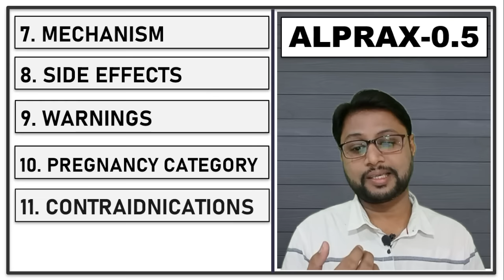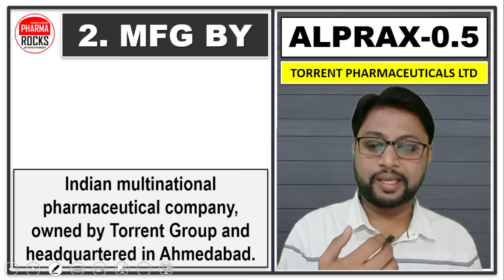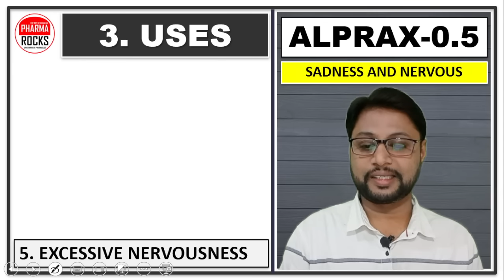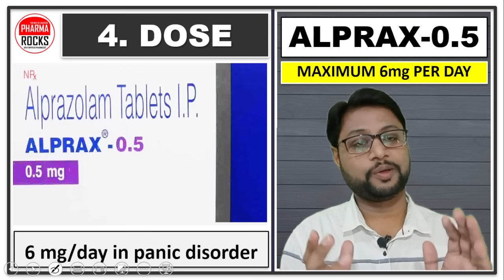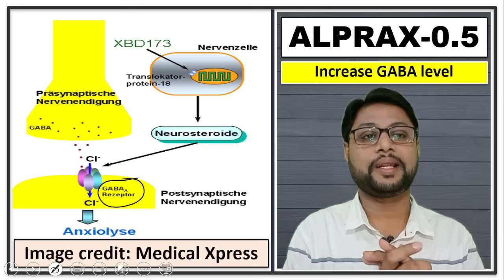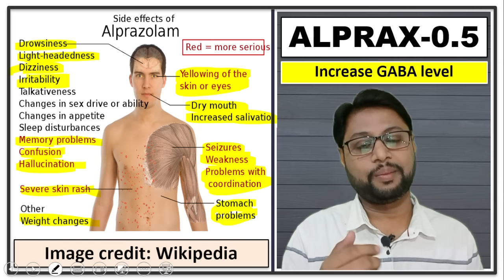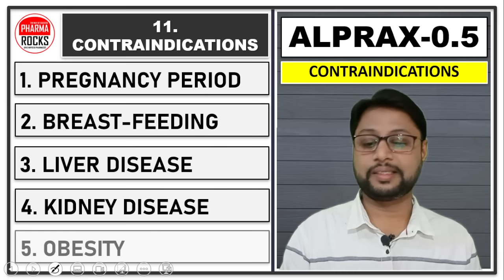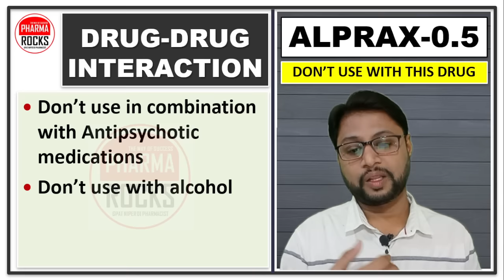बेचैनी, घबराहट दूर करने की अच्छी दवा, मानसिक तनाव, डर, चिंता, अल्प्रैक्स-0.5 टेबलेट, कीमत, नुकसान,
ASSISTANT PROFESSOR
FOUNDER PHARMAROCKS
PHD SCOLAR (GTU AHMEDABAD)

📚 STUDY MATERIAL
👨🏼‍🏫 VIDEO LECTURE
📊 TEST SERIES

डर दूर करने की अच्छी दवा,
चिंता दूर करने की अच्छी दवा,
बेचैनी दूर करने की अच्छी दवा,
घबराहट दूर करने की अच्छी दवा,
मानसिक तनाव दूर करने की अच्छी दवा,
अल्प्रैक्स-0.5 टेबलेट,
अल्प्रैक्स-0.5 टेबलेट कीमत,
अल्प्रैक्स-0.5 टेबलेट नुकसान,
medicine for fear,
medicine for anxiety,
medicine for good sleep,
medicine for sound sleep,
घबराहट कैसे दूर करे,
How To Remove Panic,
मन में बनी रहती है हर वक्‍त बेचैनी और घबराहट,
medicine for panic attack,